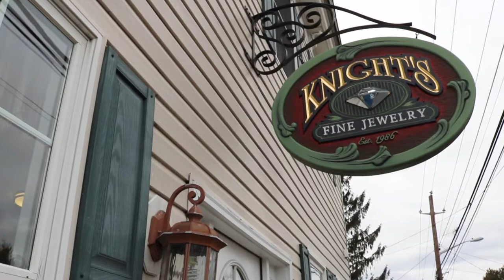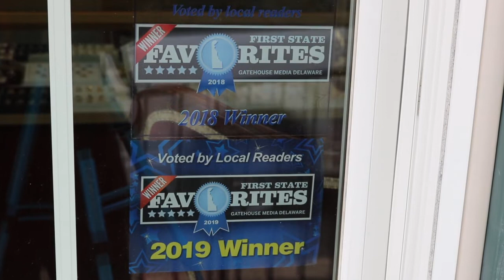Supporting Locally Owned Small Businesses During the Christmas Season - Knight's Fine Jewelry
December 12, 2019 - In the second of a continuing series of videos, State Rep. Lyndon Yearick is urging residents to patronize locally owned businesses as they purchase gifts, food, and look for family-friendly activities during the holiday season.